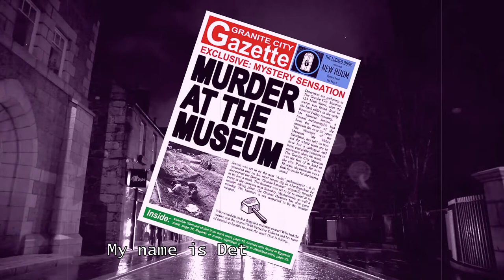Murder at the Museum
A short introduction to 'Murder at the Museum' a two player online co-op game from The Locked Door Escape Games